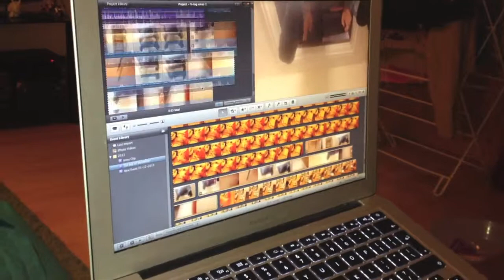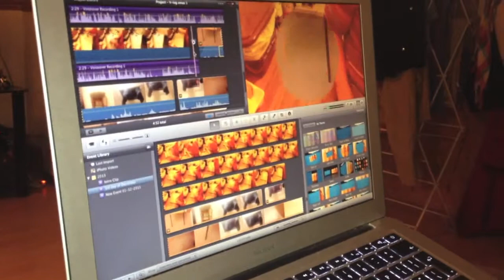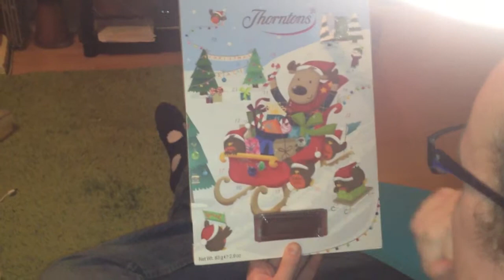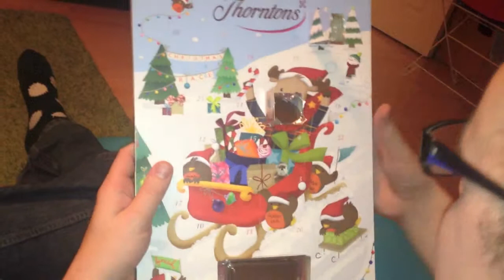HelBen's Vlogmas D2